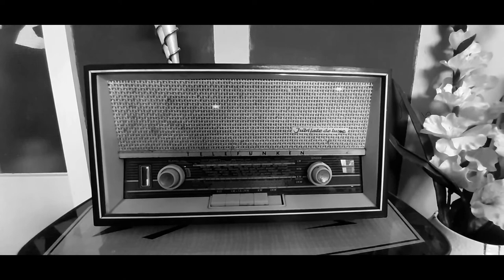The Whisperones' Jingle for Swell FM - the exiting Internet radio station -music before the Beatles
Here are The Whisperones from Germany with a jingle they wrote for the exciting new Internet Radio Station 'Swell FM' in South Australia.